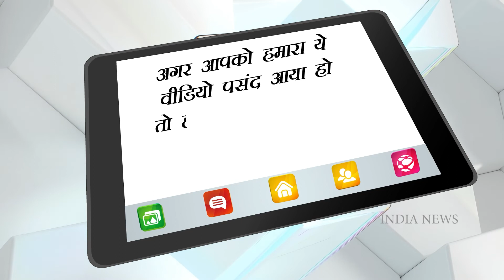राजस्थान में Helicopter से विदा हुई किसान की बेटी l ऐसे हुआ किसान की बेटी का सपना सच, देखें वीडियो l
Neighbors taunted, then the bride's bright luck bid farewell to Helicopter | India News National

The groom's father Radheshyam Saini says that the road to the village is very bad and two months ago when my son's marriage was fixed, the villagers were taunting him about bringing the daughter-in-law by helicopter, so they decided that now their daughter-in-law will come by helicopter only. Watch this video to know what the full matter is all about and where it happened.